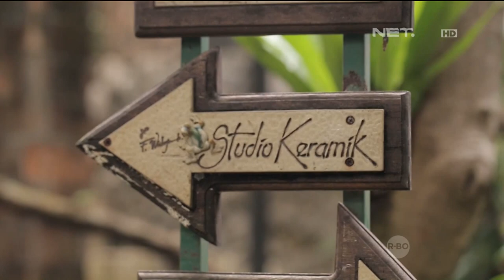Weekend List - Rumah Keramik F. Widayanto